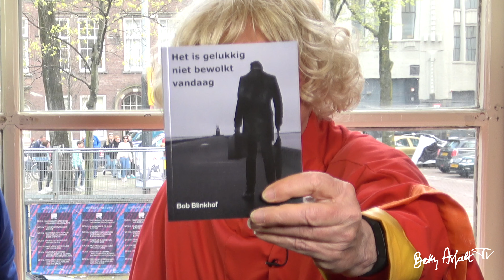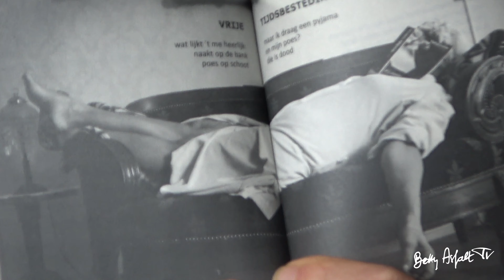Margreet Dolman en Bob Blinkhof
weer zo'n fijn vensterbank gesprek